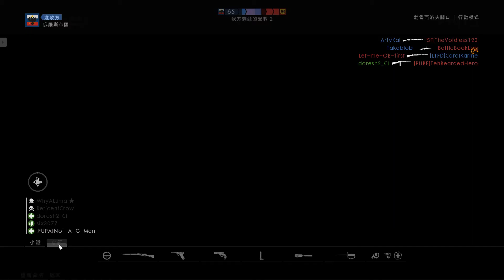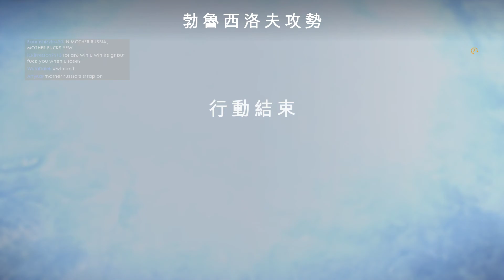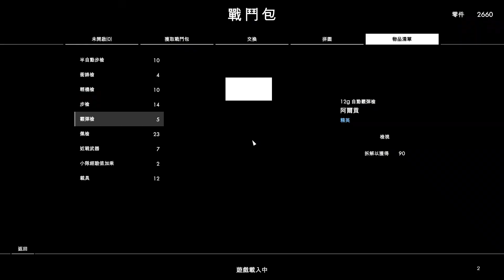Battlefield 1 09 07 2017 09 53 44 02